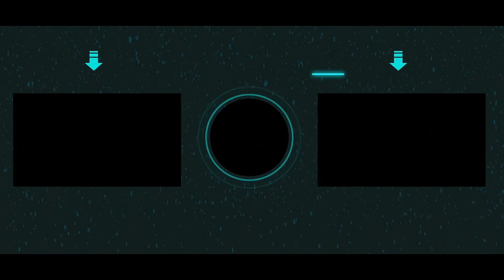The Iron Claw (2023) Movie Review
Not thinking much of the movie going into it, The Iron Claw was one of the biggest surprises of the year, and has leap-frogged to the top of my rankings for one of the best movies/movie experiences of the year for me. Even if you aren't a wrestling fan, go check this out.